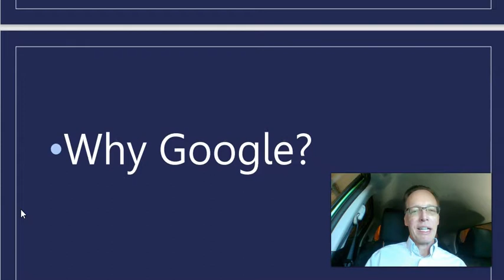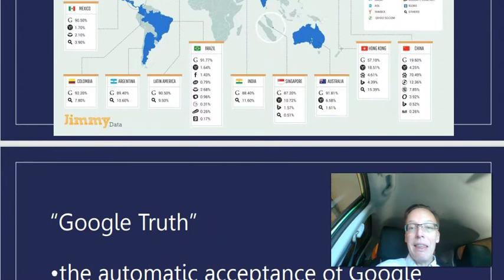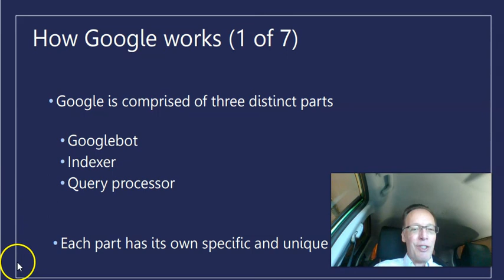Online Reputation Management For Local Businesses [Video 4]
4th video in our series about online reputation and review management.

Take a minute to see why the success of your local business hinges in large part on your efforts in this system, and think of it as a key element in your prospecting strategies.